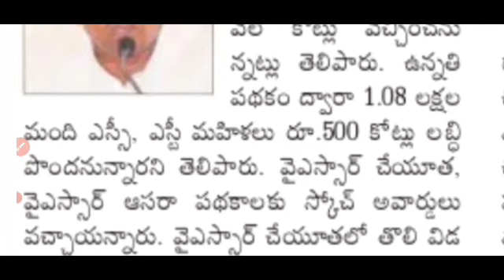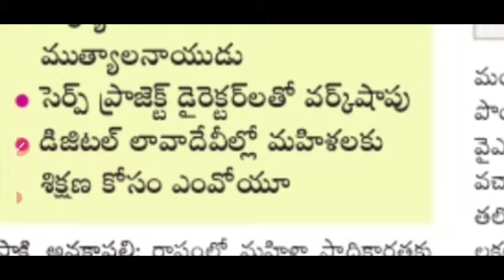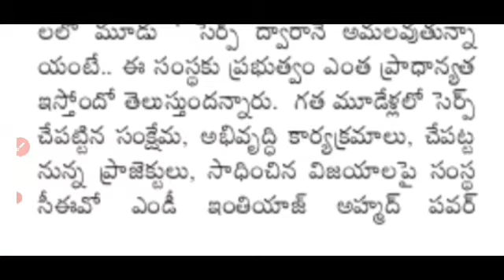AP లో డ్వాక్రా మహిళలకు శుభవార్త ఆగస్టు ఒకటవ తేదీ నుండి డ్వాక్రా మహిళలందరికీ ఇలా చేయబోతున్నారు 2022